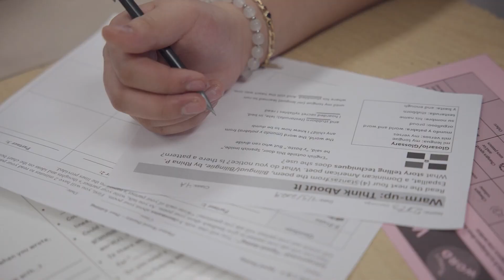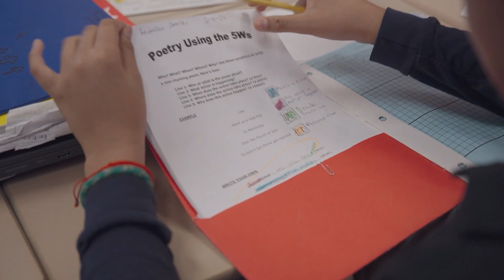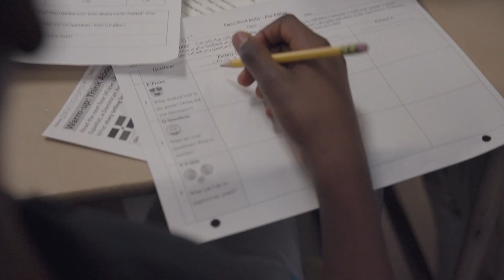Champions for Children: 2024-2025 Teacher of the Year Stephanie Gerhold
Woodlawn Middle School ESOL (English for Speakers of Other Languages) teacher Stephanie Gerhold was chosen as Baltimore County’s Teacher of the Year for 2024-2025.